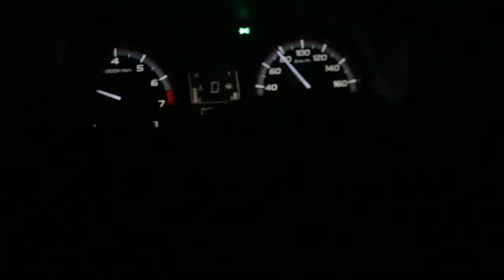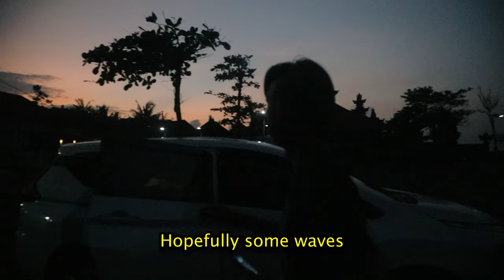SUNSET TO SUNRISE: EPIC BALI SURFING VLOG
Enjoying a good session of sunset surf with Rizal Tandjung, Bronson Meydi, and Sinar Tandjung when the swell drops off in Bali.
Join us for an awesome day of surfing, starting with golden sunset rides at Temples, Uluwatu and ending with sunrise dawn patrol, really fun, rippable wave in Sandbar, Canggu.

Hit play for the epic fun vlog now! 🤙